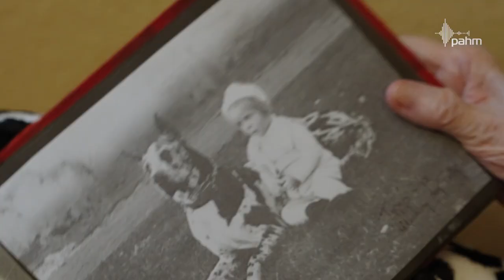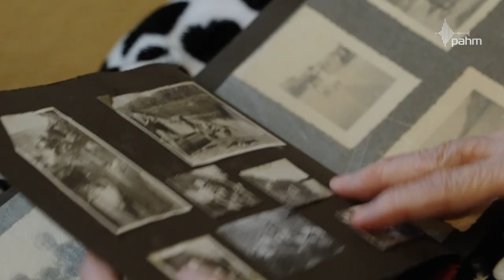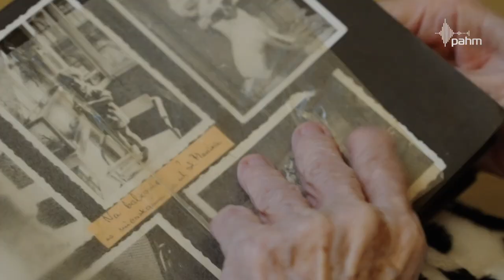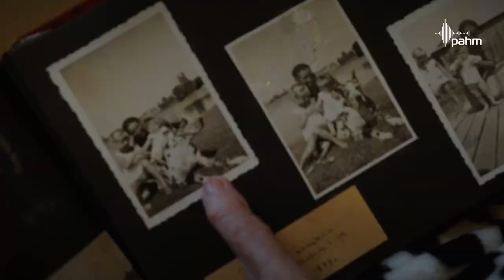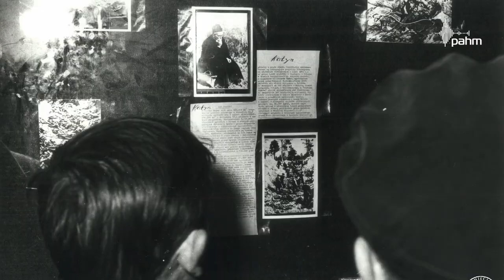Ojciec poszedł na wojnę i nie wrócił - Maria Łużyniecka z d. Starkowska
II WOJNA ŚWIATOWA, OKUPACJA, KATYŃ, WYSIEDLENI.
„Ojciec poszedł na wojnę i nie wrócił” - mówiła nasza bohaterka, kiedy pytali ją w szkole o losy wojenne. Maria Łużyniecka urodziła się 5 listopada 1934 w Poznaniu, na Starym Mieście. Jest jedną z dwóch córek Kazimierza i Felicji Starkowskich. Pani Maria, mieszkająca obecnie w Zgorzelcu, opowiedziała nam o swojej rodzinie – ojcu Kazimierzu, który był prawnikiem (absolwent Uniwersytetu Poznańskiego), kajakarzem, nagradzanym tenisistą, powstańcem wielkopolskim i uczestnikiem wojny polsko-bolszewickiej.

Kazimierz Starkowski został wzięty do niewoli radzieckiej w 1939 r. następnie dostał się do obozów w Szepietówce i Starobielsku. Zginął wiosną 1940 r., zastrzelony w budynku NKWD w Charkowie. Pani Maria z mamą i 1,5 letnią siostrą zostały wysiedlone pod koniec 1939 r. do obozu przesiedleńczego na ul. Głównej. Po wywózce do Generalnej Guberni znalazły schronienie u hr. Jaskłowskich w Stobiecku Szlacheckim k. Radomska pod Częstochową, gdzie przebywały aż do końca wojny.

Nagranie powstało w ramach projektu Wielkopolskie Rodziny Katyńskie.

Główne wątki:
1:21 - wyprawy Kajakowe
3:05 – Powidz 1939– pożegnanie z ojcem
3:58 – Losy wojenne Kazimierza Starkowskiego – wysiedlenie do obozu na Głównej
5:32 – wywózka w wagonach bydlęcych do Generalnej Guberni – Radomsko. Częstochowa
8:16 – wspomnienia z wysiedlenia – „mówiące” słupy telegraficzne
9:12 - pojmanie ojca - obozy jenieckie w Rosji – śmierć ojca z rąk NKWD w Charkowie – Katyń
10:41 - ojczym Janusz Komarnicki – edukacja u Państwa Jaskłowskich – dzieciństwo w czasie wojny